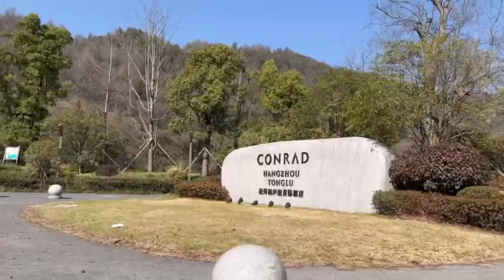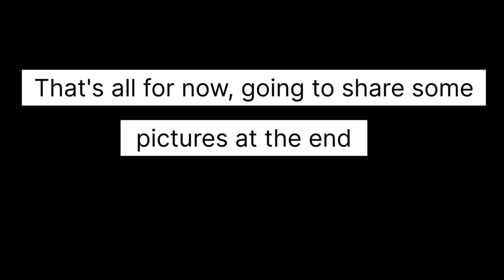(PAWCATION) - Tonglu (Hangzhou) Conrad / liburan bareng Bollo di hotel